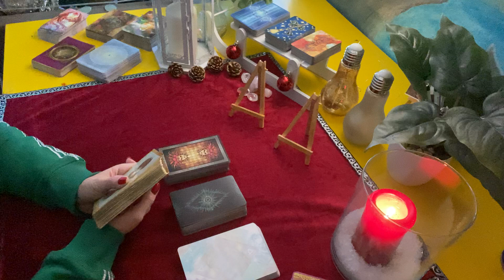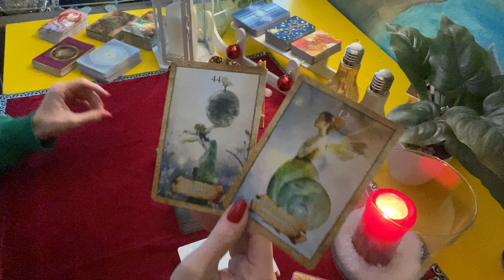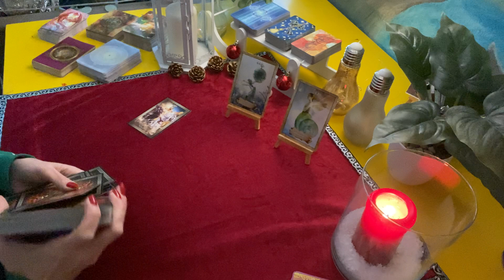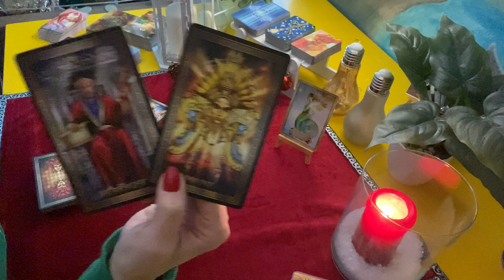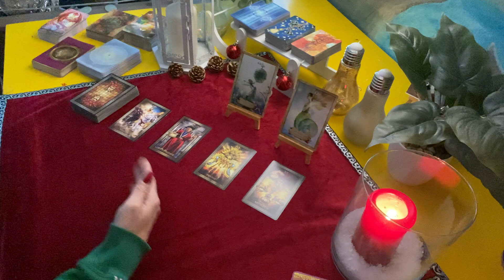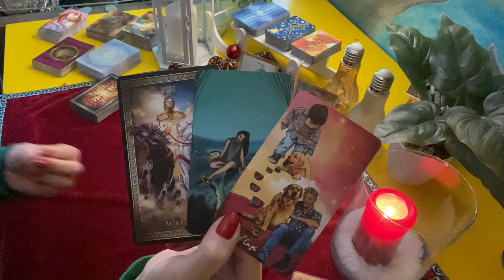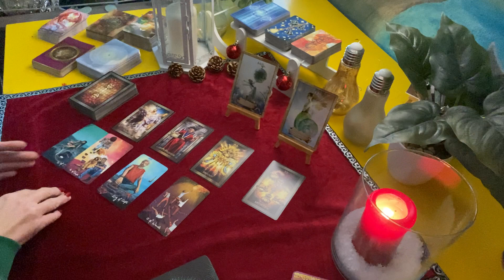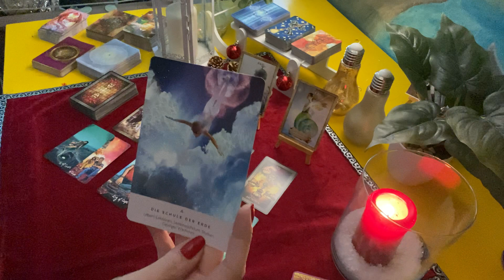Schütze ♐️ | Kompletter Neustart! Wau, incl. Seelenwachstum.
dies ist die Legung vom 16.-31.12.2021.

Denke bitte daran, das diese Legung, eine Kollektivlegungen ist. Sie kann auf Dich zutreffen, muss sie aber nicht! Ich spreche immer aus der Sicht einer Frau und soreche sus, was mir die Karten und die lichtvolle geistige Welt für Dich durchgeben. Nehme Dir am Besten die Infos mit, die sich für Dich passend anfühlen. Anderenfalls, kannst Du Dir auch sehr gerne eine private Legung bei mir buchen.

So kannst Du private Readings und/ oder
Energie-Übertragungen bei mir buchen:

Dann kannst Du hier tun:
Kathryn Primann

🦋 Hier kannst Du verschiedene Ausbildungen im spirituellen Bereich machen. Start wird 2022 sein. Alle weiteren Infos findest Du auf der Homepage .

Für diese Legung habe ich folgende Karten verwendet:
Weisheitskarten der Seele
Starseed Orakel

Lichtvolle Umarmung